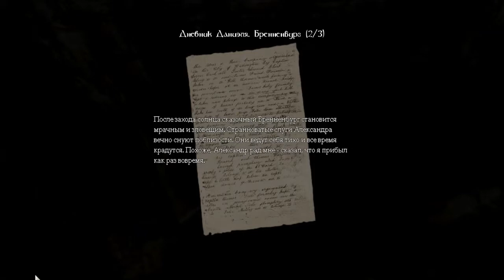Крики и Истерика!!!-#10 (Amnesia: The Dark Descent)